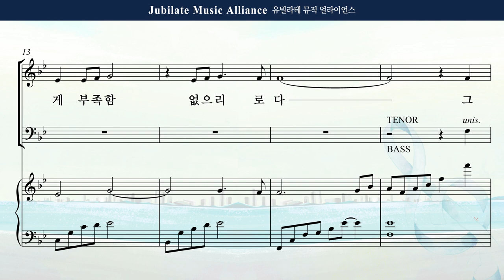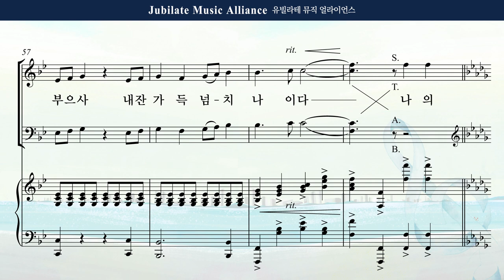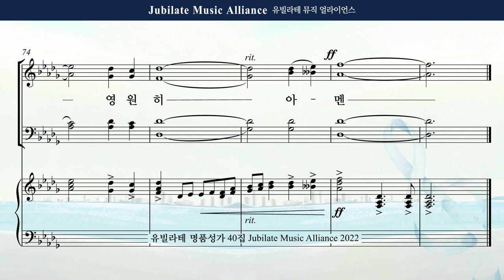[유빌라테 Special Edition 40집] 03. 송진영 - 다윗의 고백 합창